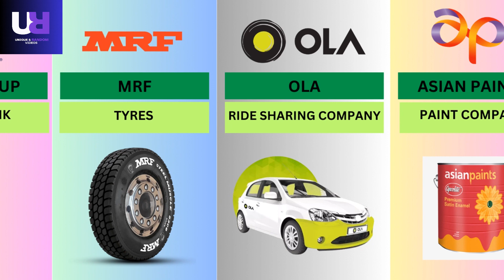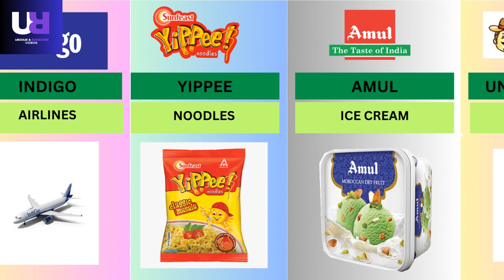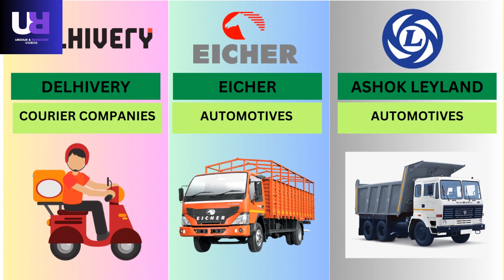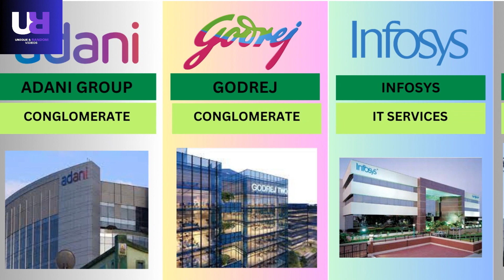LIST OF LARGEST INDIA COMPANIES | Informative Video